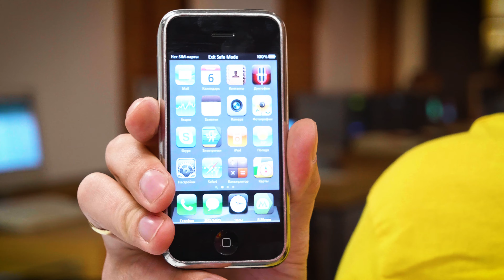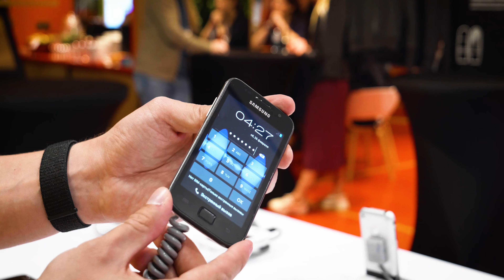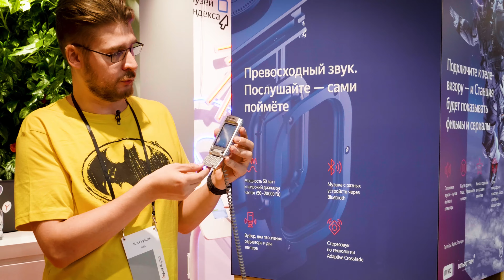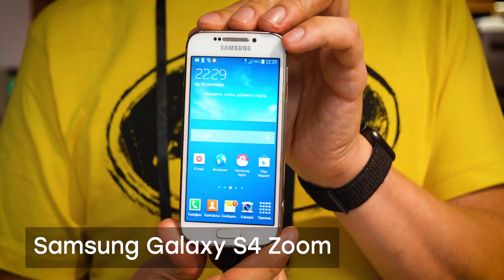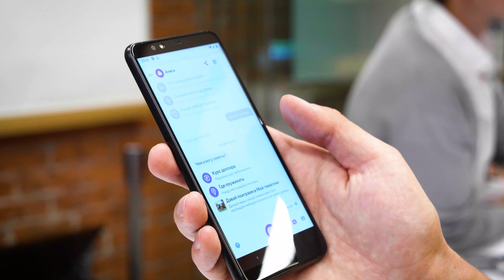Яндекс НЕ показал новый телефон (но показал много старых, которые вы точно помните)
Яндекс собрал в своём московском магазине музей самых знаковых мобильных (хотя не про все из них так скажешь) телефонов. Если вашим первым телефоном был не iPhone, то вы точно окунётесь в ностальгию. Показываем 29 самых памятных моделей.